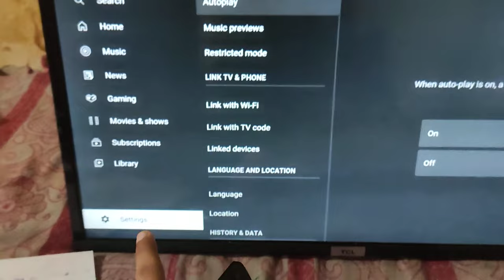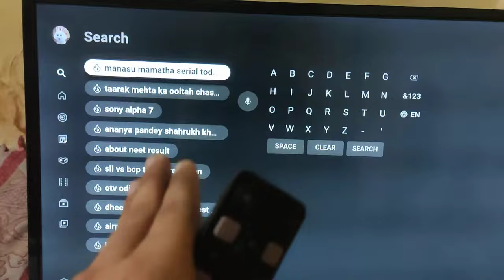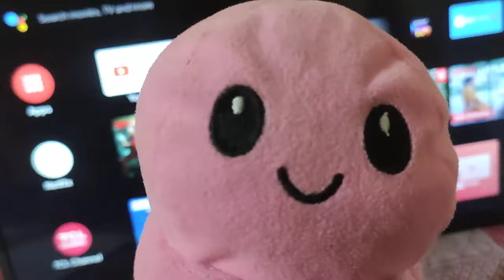How to Clear YouTube Search History & Watch History on Android TV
Learn How to Clear YouTube Search History & Watch History on Android TV